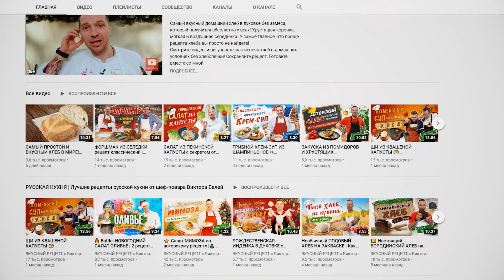ГОТОВЛЮ ДОРОГОЙ СТЕЙК ИЗ ЧИСТОГО ЗОЛОТА! ***очень вкусно***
Привет с вами Супер Стас и сегодня я приготовил очень для вас очень вкусное шоу и я ГОТОВЛЮ ДОРОГОЙ СТЕЙК ИЗ ЧИСТОГО ЗОЛОТА! ***очень вкусно*** Просто представьте я готовлю дорогой стейк из чистого золота ! Хочешь узнать как вышел стейк? До смотри ролик ГОТОВЛЮ ДОРОГОЙ СТЕЙК ИЗ ЧИСТОГО ЗОЛОТА! ***очень вкусно*** до конца !